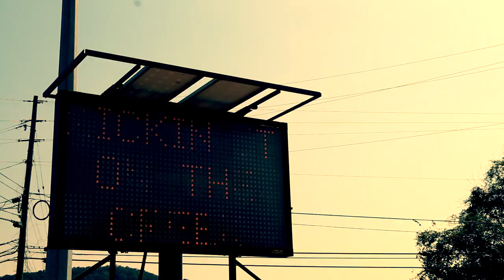Don't Have a Clue / Chris Shouse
9/21/2019
Shot and recorded at 5th annual Kickin' It on the Creek, with Ampex 601 and RCA 77DX

Personnel:
Chris Shouse: Guitar and Vocal

"Just Behind the Creek Sampler: Field Recording at Kickin' It on the Creek 2019" now available exclusively on Bandcamp: